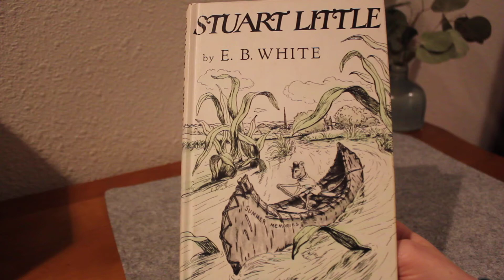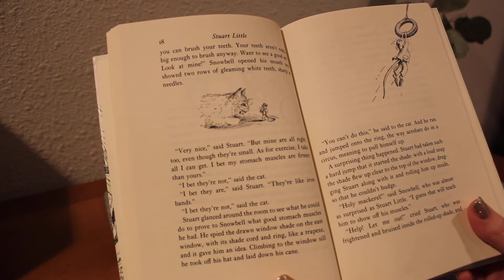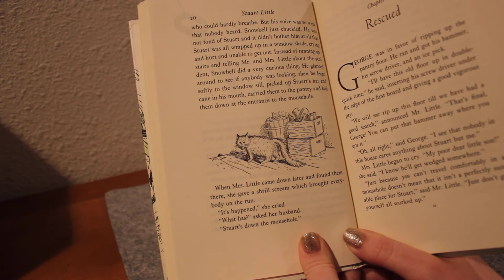4 Stuart Little